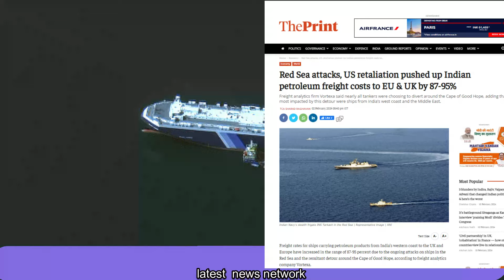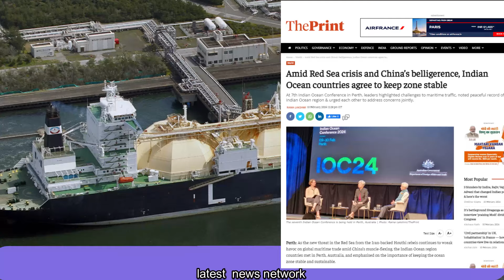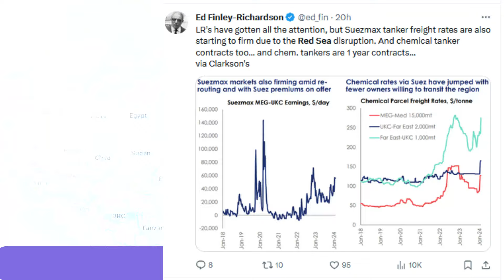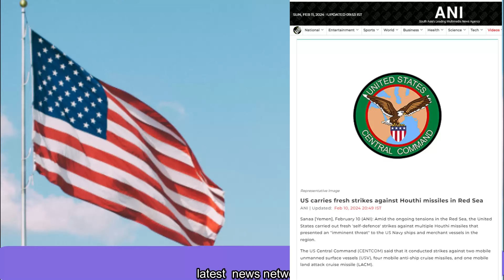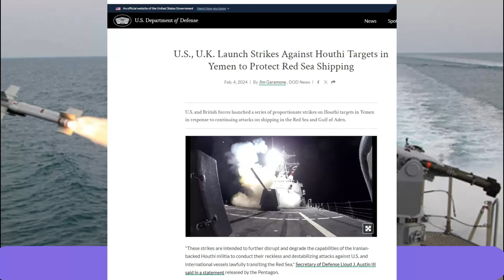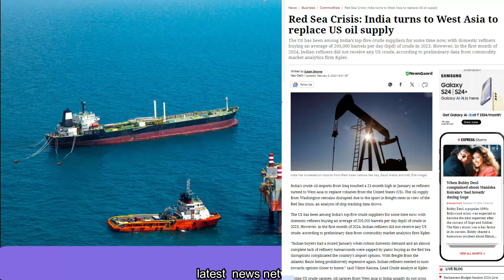भारत ने रोक दी अमेरिका से ||लाल सागर में बढ़ी हलचल ||कच्चा तेल पर भारत का सबसे बड़ा खेल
India stopped from America
Increased movement in the Red Sea
India's biggest game on crude oil
भारत ने रोक दी अमेरिका से
लाल सागर में बढ़ी हलचल
कच्चा तेल पर भारत का सबसे बड़ा खेल